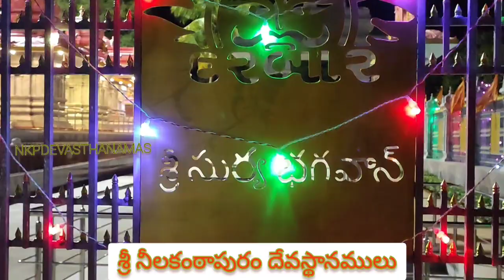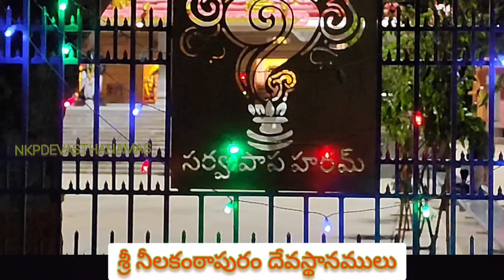శ్రీ నీలకంఠేశ్వర పుణ్యక్షేత్రం లో దీపావళి సందర్భంగా 108 దీపాలతో దీపారాధన.